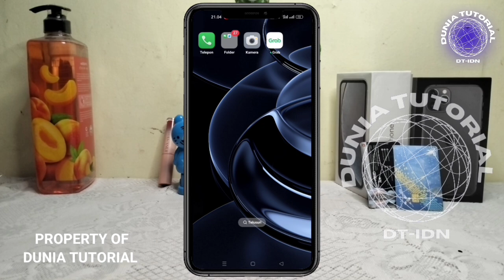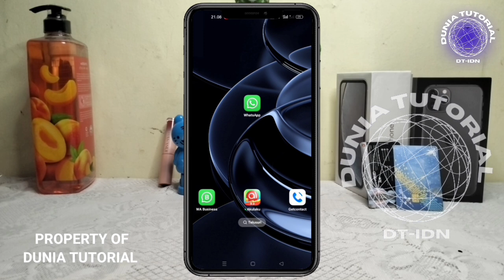Cara Memblokir Kontak WhatsApp Tanpa Diketahui Pemiliknya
Cara memblokir kontak WhatsApp tanpa diketahui Oleh pemiliknya

Bagi pengguna WhatsApp, fitur Blokir' telah menjadi salah satu fitur yang digunakan untuk menyingkirkan kontak atau nomor yang mengganggu atau spam. Salah satu hal terbaik tentang dari fitur blokir ini adalah WhatsApp tidak memberi tahu siapapun tentang tindakan tersebut. Sehingga jika Anda memblokir kontak pacar atau pasangan anda, Mereka tidak akan tahu kalau anda telah memblokir kontaknya.

Lalu bagaimana caranya memblokir kontak WhatsApp tanpa diketahui pemiliknya ???
Caranya simak saja video tutorial di bawah ini